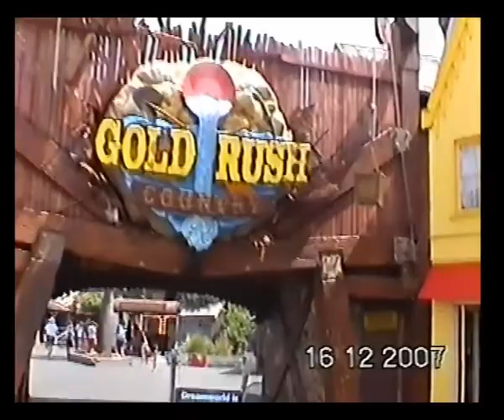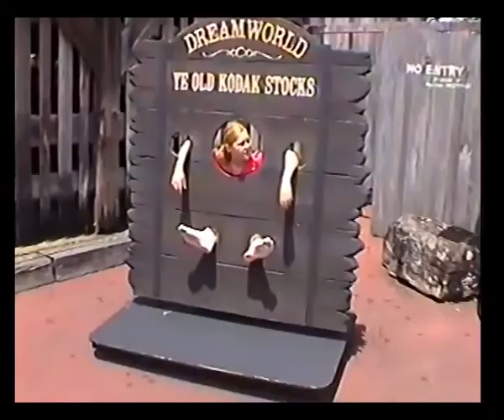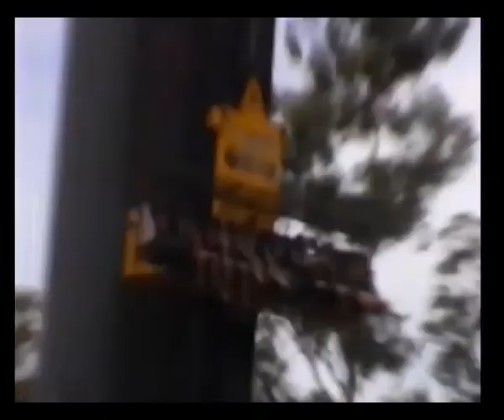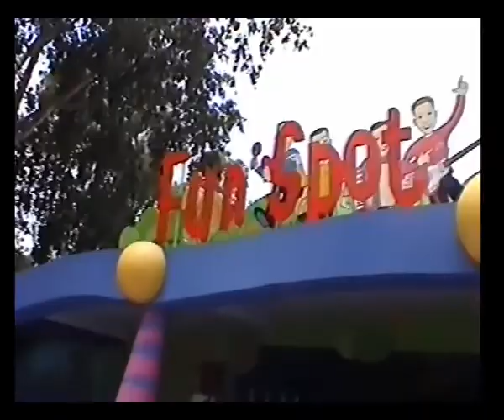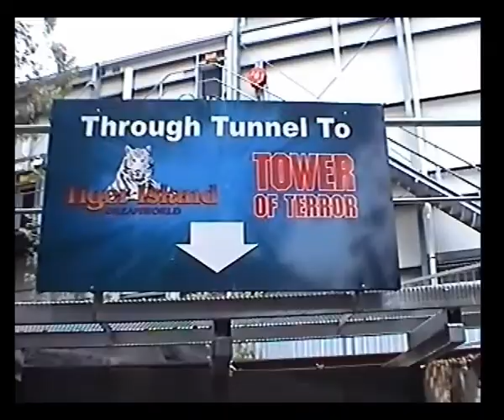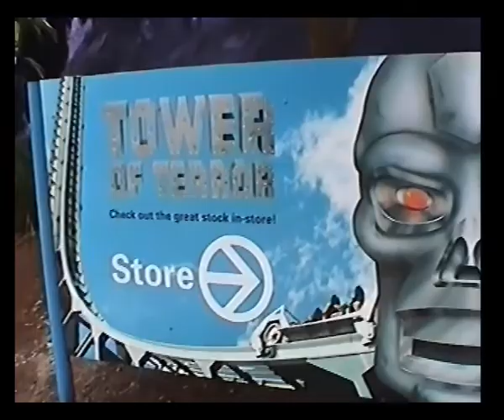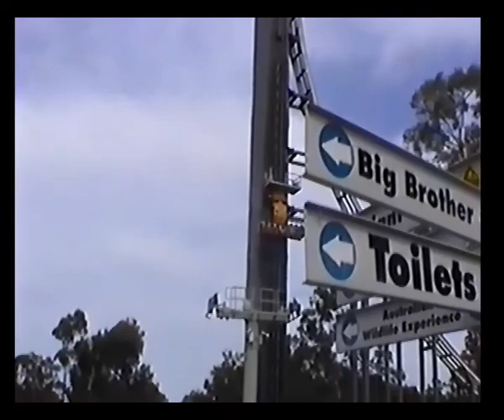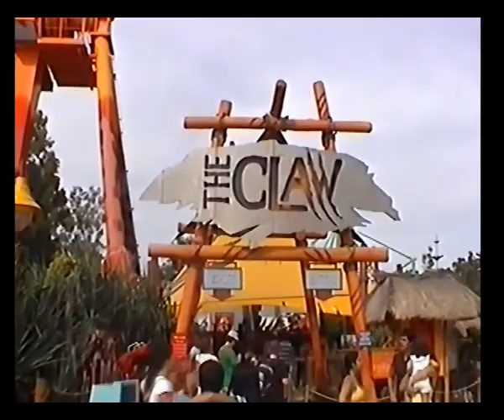The Murphy's at Dreamworld 2007